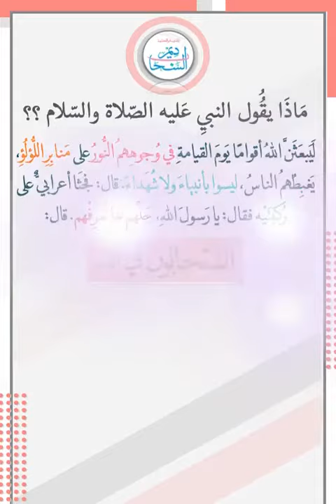من تنوع طرق الخير.....أن تجعل لك أحباب